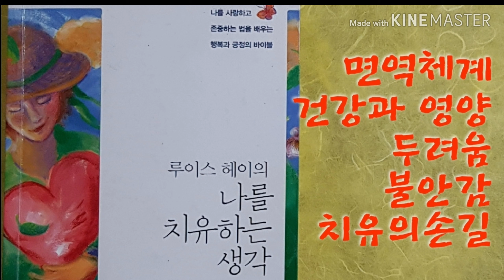오디오 북 [ 나를 치유하는 생각 ] 긍정낭독 필독서 / 나를 사랑하고 존중하는 법을 배우는 행복과 긍정의 바이블 / 루이스L.헤이 지음. 강나은,비하인드 옮김 / 미래시간 출판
이 책에 담긴 글들은 당신만의 창조적인 생각이 뻗어 나아가는 출발점이 되어 줄 것입니다.
그리고 삶에 일어나는 일들을 지금까지와는 다른 시각으로 바라보게 도와 줄 것입니다.

당신은 우주의 품속에서 안전하다는 것을,
다 괜찮다는 것만 기억하세요

                                              루이스 헤이 ♡♡